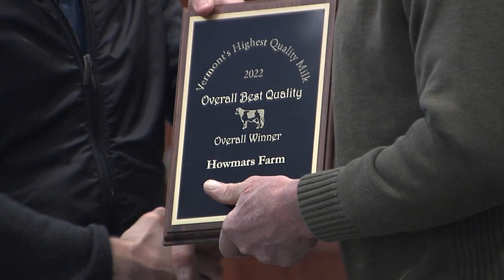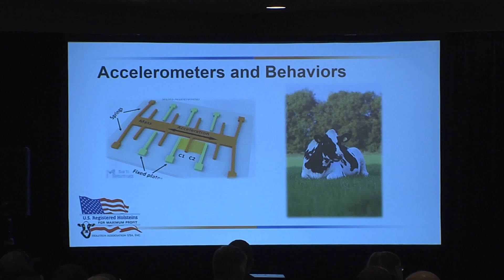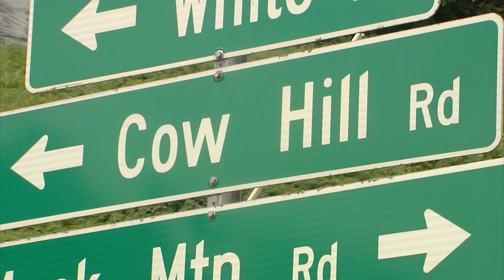02/28/23 Vermont's Quality Milk Award Winners & VT Dairy Farm of the Year Nominations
Join us as we celebrate the winners of the 2023 Vermont Dairy Producers milk quality award, for the second time in three years Howmars Farm takes home the top award, farm owner, Jon Gates talks about his family farm and what it takes to milk cows in 2023.